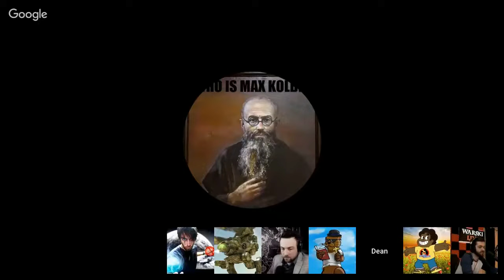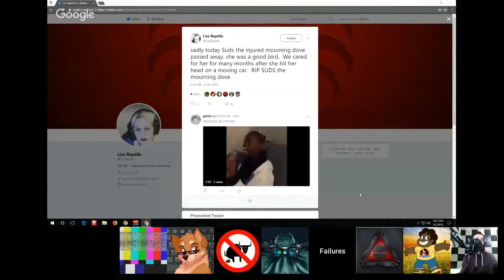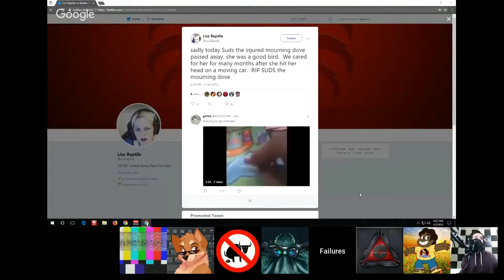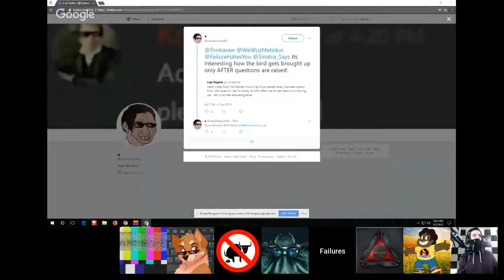Mister Metokur on Warski LIVE # Warski Co-co collection [ 2018-2019 ]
Notes:
Timestamps
00:00 - 12:15 --- [2017] Warski Live - Jim Throws a Molotov into the Badger Cave
12:15 - 22:49 --- [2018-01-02] Warski Live - Jim on Meltdown and Spectre
22:49 - 1:43:21 --- [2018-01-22]  Warski Live - Jim with Harmful Opinions, Dr Layman and Adam
1:43:21 - 3:33:14 --- [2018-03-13] Warski Live - Jim and 'We Liberalists Now' Stream
3:33:14 - 4:13:59 --- [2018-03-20] Warski Live - Jim and AndyPornski Banter on Recent Events (Featuring Burping Alien)
4:13:59 - 6:08:12 --- [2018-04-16] Warski Live - Jim on Warski - Baked Alaska and Autism Boy (Aftermath Alaska III)
6:08:12 - 7:09:11 --- [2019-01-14] Warski Live - The Fight Is Getting Weird..
7:09:11 - 7:56:28 --- [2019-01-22] Warski Live - Tonka Exposed - NOT Paying Failure - IRS Evasion w Chat
By: Mister Metokur , Andy Warski
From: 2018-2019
Credit:@xyzern7
My Odysee chan:
My Poast account:
poa.st/@Crt